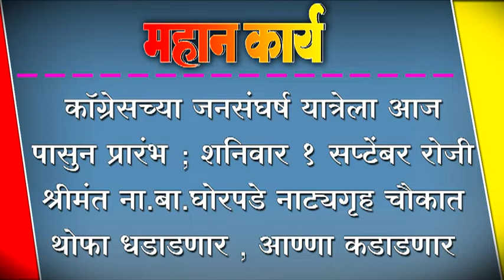कॉग्रेसच्या जनसंघर्ष यात्रेला आज पासुन प्रारंभ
कॉग्रेसच्या जनसंघर्ष यात्रेला आज पासुन प्रारंभ ; शनिवार १ सप्टेंबर रोजी श्रीमंत ना.बा.घोरपडे नाट्यगृह चौकात थोफा धडाडणार , आण्णा कडाडणार ऽऽऽ